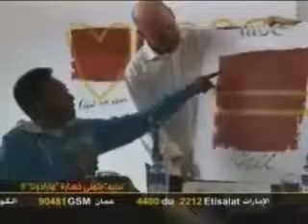مقابلة علا الفارس في اصداء العالم 4